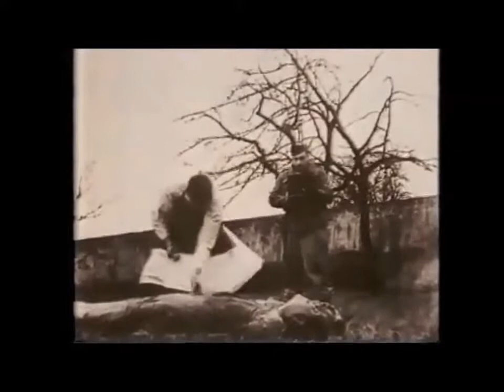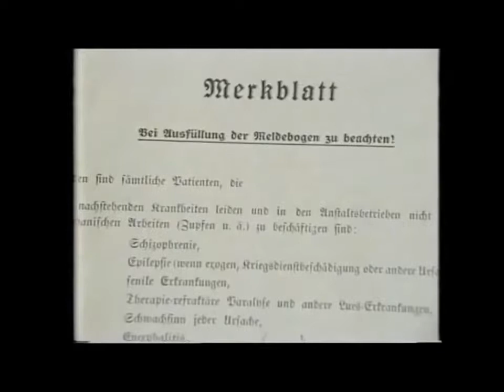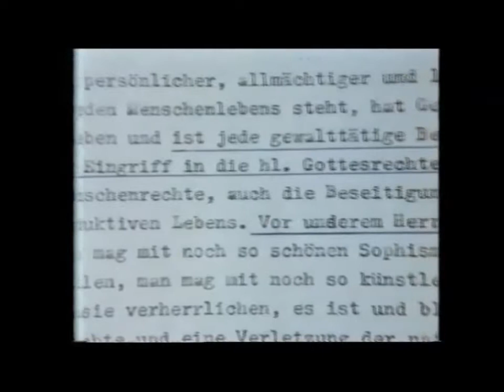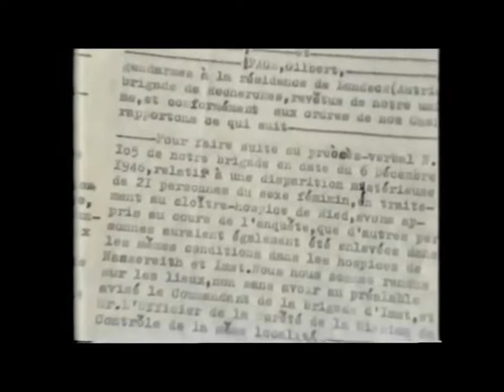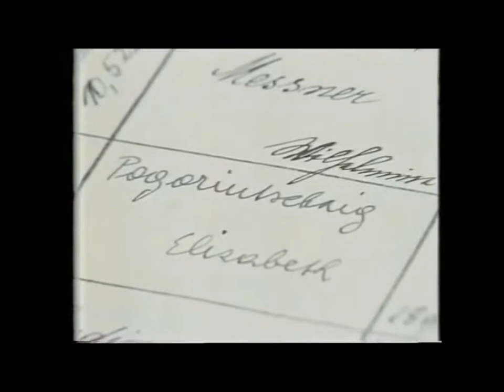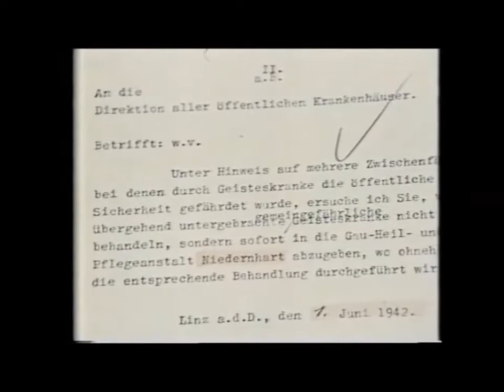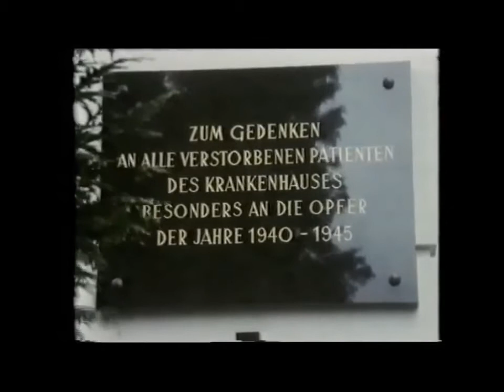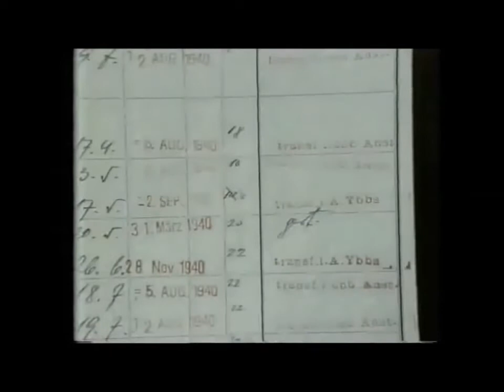Psychiatrie in Österreich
Unfassbar